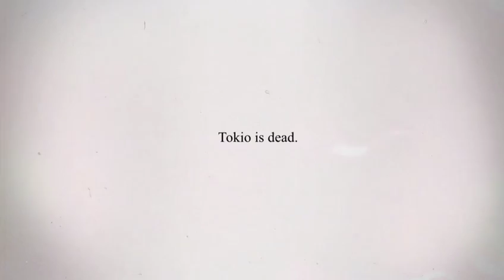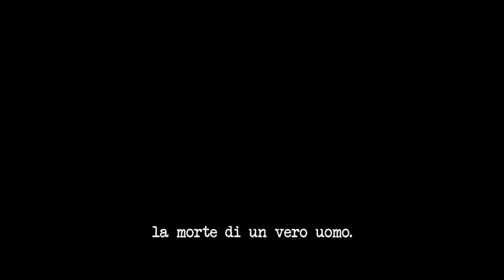Killer Is Dead